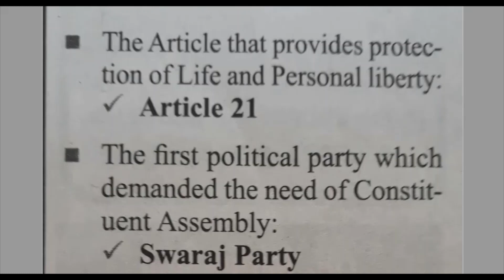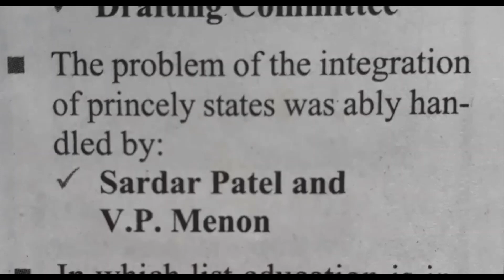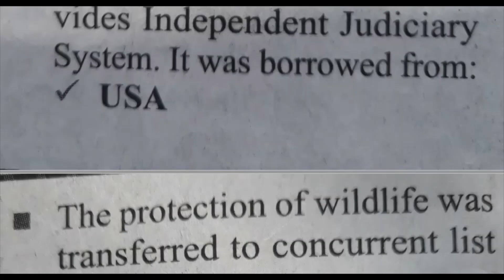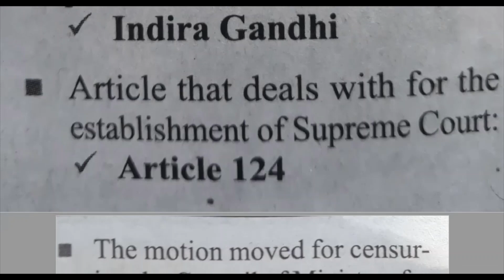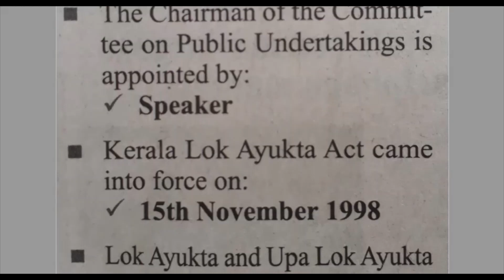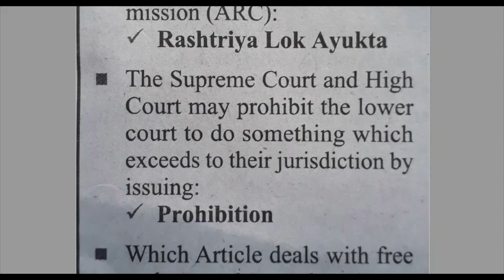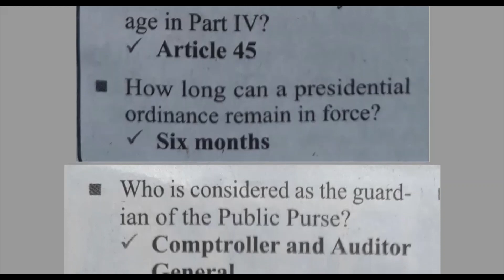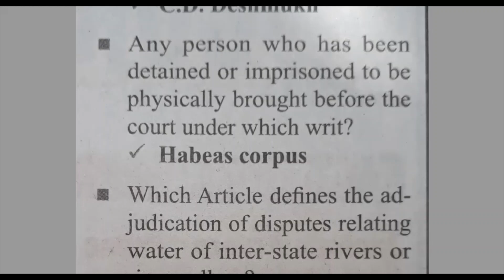Finger Print Searcher||Constitution Part 2||Kerala PSC||Degree Level